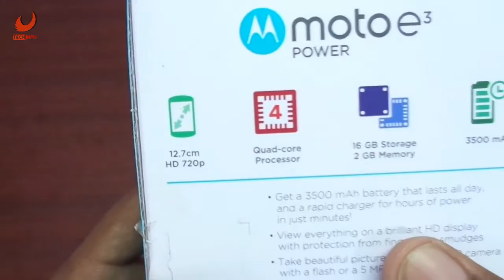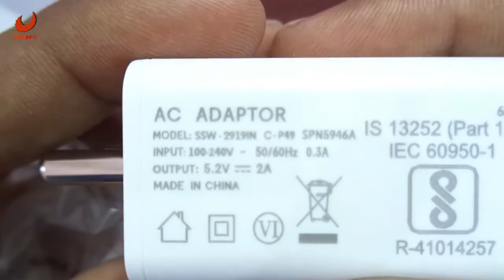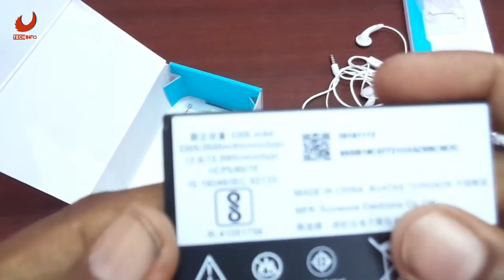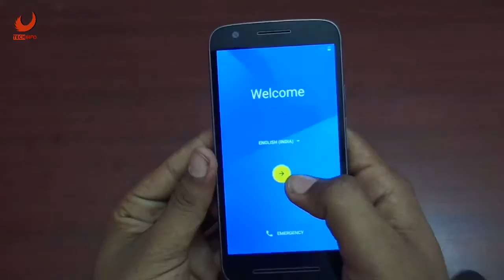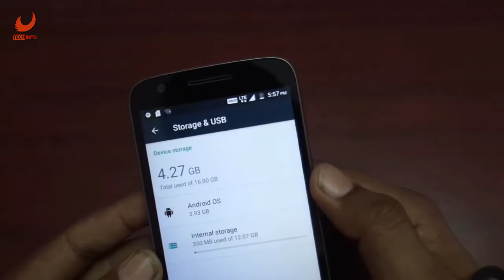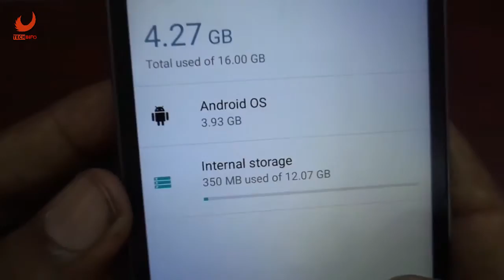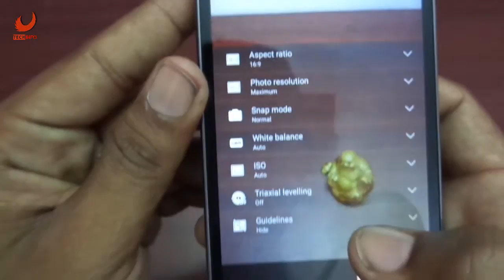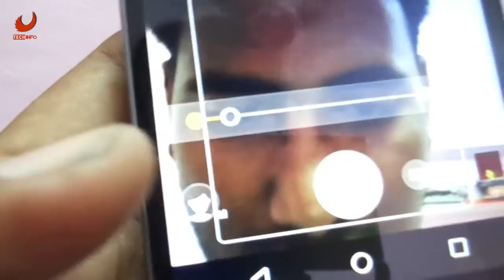Moto E3 power unboxing & specifications-தமிழ்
Moto launched moto E3 budget mobile in india. Best budget in india it comes with dual sim and dedicated sd card slot. Sry for late unboxing

தமிழில் ஒரு தரமான Tech Channel...